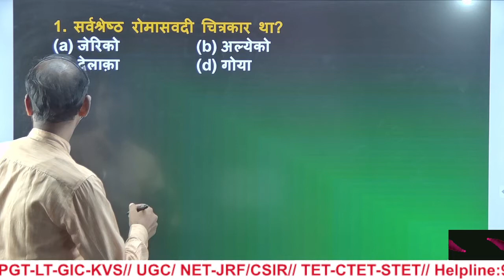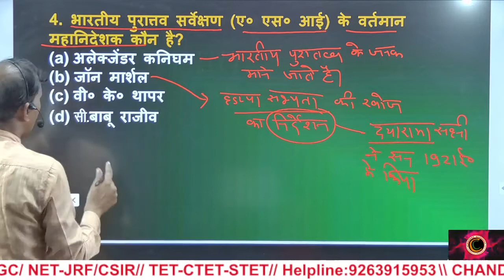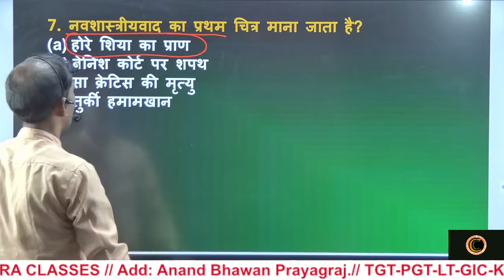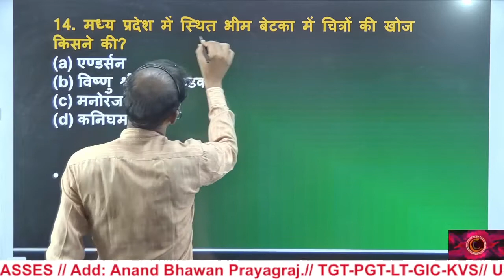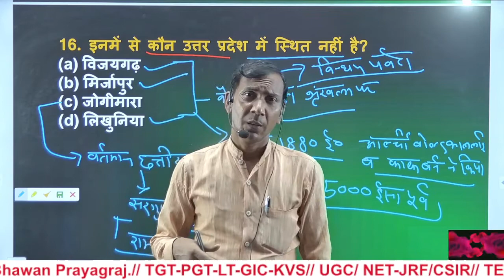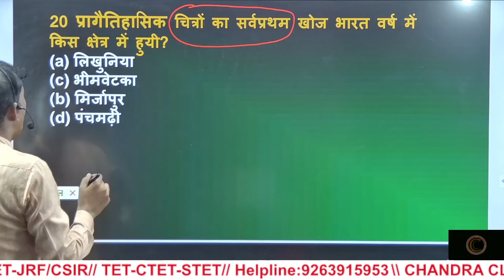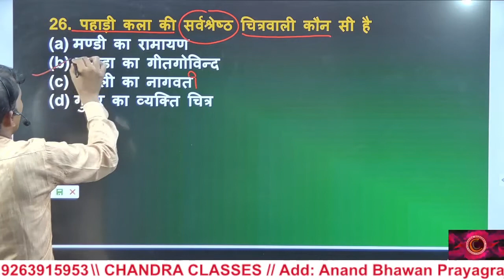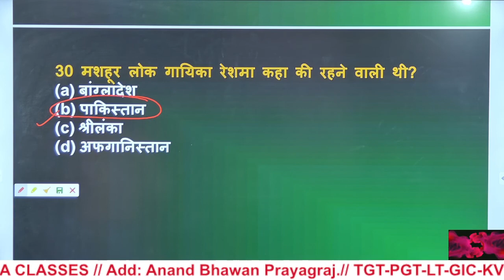Art || Prectice set 1|| TGT PGT LT UK